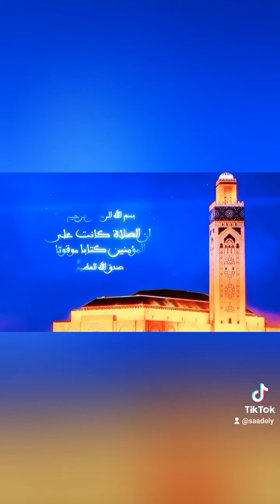أدان صلاة العشاء حسب توقيت الرباط سلا وماجاورهما